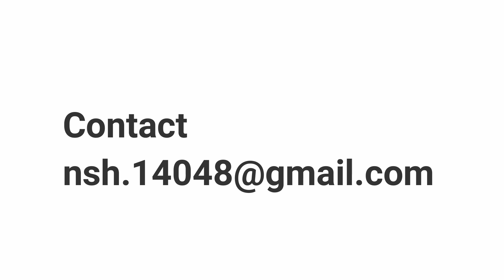Nathan Hanna - 2018 High School Highlights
Nathan Hanna - 6'7 - Forward
Class of 2019
Otago Boys High School
Mainland Eagles